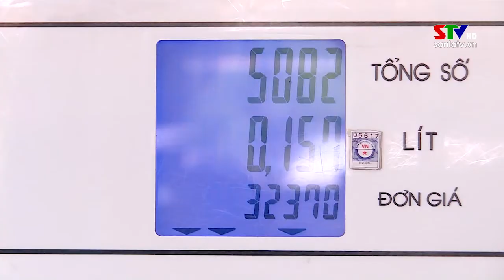Đề xuất giảm tối đa thuế bảo vệ môi trường với xăng dầu